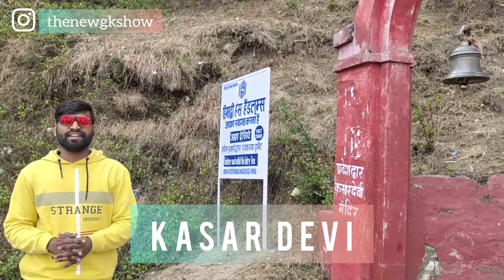Temples of Kumaun | Teaser | The GK Show | Travel Guide | Kausani | Bageshwar | Baijnath | March '22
This is a teaser of my upcoming travel series to temples of Kumaun, Uttrakhand. I will be sharing comfortable routes, budget hotels & trip advisory for Kumaun region. I hope you will like it.